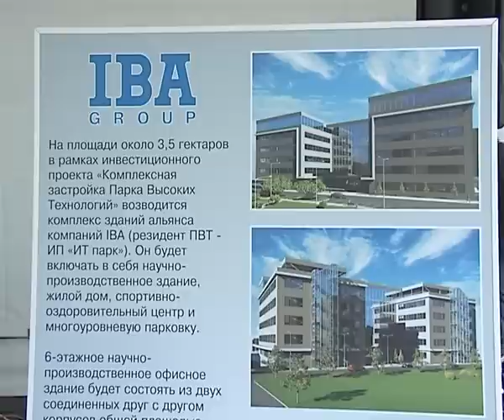Time Capsule IT Park IBA Group23 08 12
The ceremony of laying a time capsule to the foundation stone of a new IBA Group building located at the territory of the High-Tech Park. August 23, 2012. Minsk, Belarus.